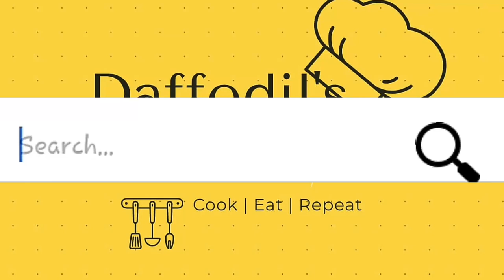Roasted cauliflower with cashew curry | Tandoori gobi recipe in tamil | Gobi fry in Tamil | Starters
Roasted cauliflower with cashew curry
Tandoori gobi recipe
In this video we will see how to make roasted cauliflower and cashew curry  which is yummy and tasty.It will be a perfect starter recipe.
Try at your home and share your feedback in comment section